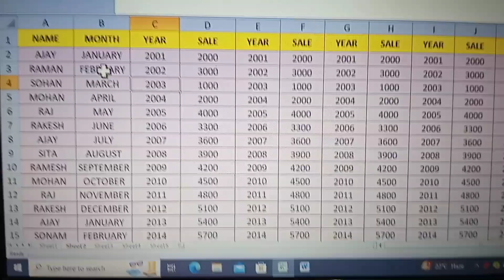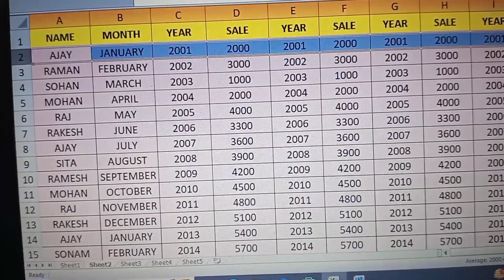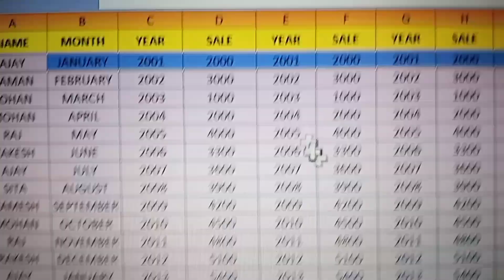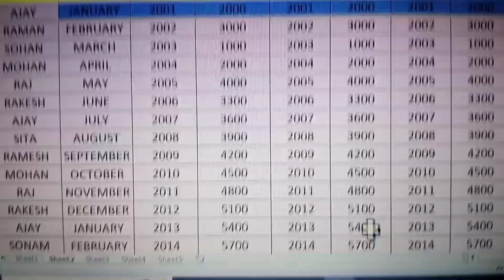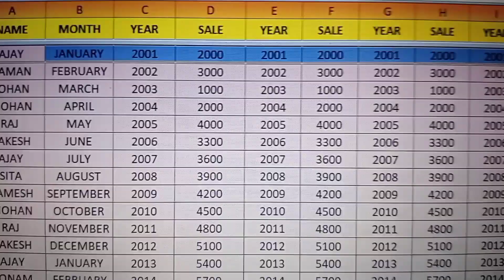Freeze Panes in excel#youtube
Freeze Panes in excel.